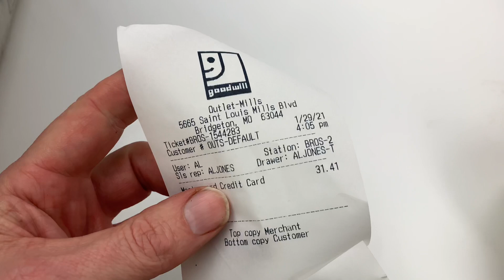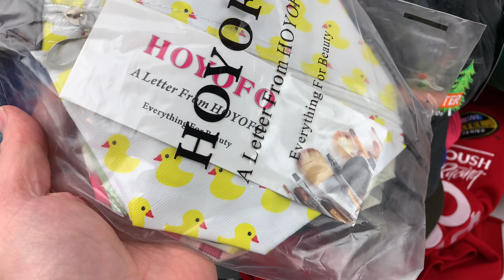Recent Orphans Welcomed to the Redoption Agency: Goodwill Bins Haul Video 2021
Selling on EBAY 2021! I have sold on ebay full time for 20 years. On my channel you will find tips and details on how I run my ebay business. I'm here to help you be your own boss and make over 20k a month working from home. From Thrifting Videos at Goodwill Outlet to Reseller Ebay Videos. No matter if you are an EBAY Beginner or an OG reseller I find common merchandise that you can find to those hypebeast grails or vintage clothing that everyone is looking for.

Money is made when an item is bought. Buy low and sell high of course. I buy items with a large profit margin so you have room to promote your store and run sales on you merchandise.